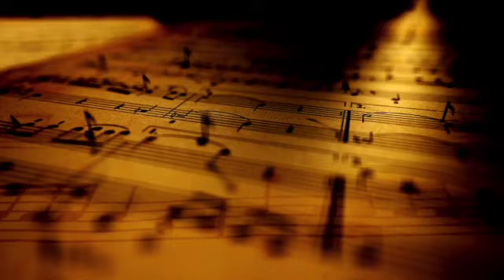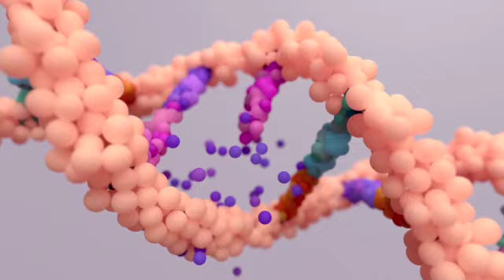MA'AT | Ma'at Wednesdays | Episode 4| Harmony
Welcome to another episode of MA'AT Wednesdays. We will be discussing harmony and how harmony can attract others that are on the same path. If we learn how to balance our frequency with the frequencies of others, it can help to create and maintain a balanced community.

I will continue reading from the book The 14 Keys: Power Unity and Success Unlocked. We are exploring self-transformation and how to develop a code and culture in order to construct an environment and community that  is our own.

Timestamps:
00:00 MA'AT | Ma'at Wednesdays | Episode 4| Harmony
00:27 Welcome
02:00 Review | Self Transformation
02:33 Who is Ma'at?
03:00 Harmony
07:26 The 14 Keys: Power Unity and Success Unlocked | Harmony
12:20 Ending

The 14 Keys: Power, Unity, and Success Unlocked